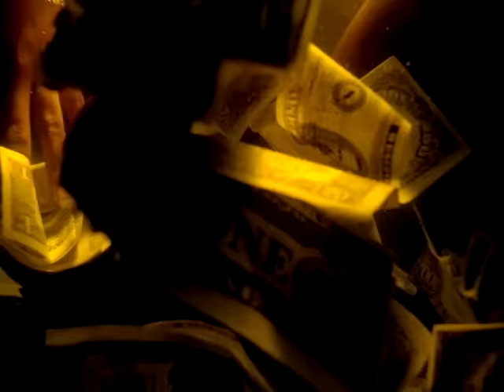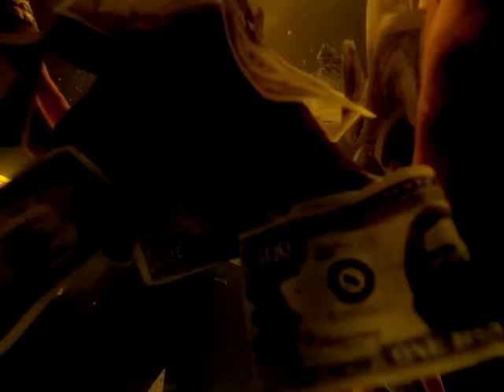8Ball & MJG [feat. The Notorious B.I.G. & Project Pat] - Relax & Take Notes (Official Music Video)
Official Music Video for 8Ball & MJG [feat. The Notorious B.I.G. & Project Pat] - "Relax & Take Notes" from 'Ridin High' (2007)

About Bad Boy Entertainment:

In 1993, Sean “Puff Daddy” Combs, also known as Diddy, launched Bad Boy Records. Nobody could have imagined the impact the label would have on pop culture. As a subsidiary of the larger Bad Boy Entertainment, the label became best known for its signature sound of streetwise hip-hop soul and the ghetto fabulousness that radiated like precious jewels from its very name. Bad Boy was designed for those who aspired higher, but also wanted to party until the break of dawn. Puffy had seen life from both sides of the class divide and, with his groove-heavy music, worked hard to merge the two. There is no better visual embodiment of this merger than the groundbreaking videos that were in heavy rotation on BET and MTV and now on YouTube.

The Bad Boy Entertainment channel is the official YouTube home of iconic music videos from Puff Daddy, Craig Mack, Faith Evans, 112, Total, Mase, Yung Joc, Cassie, Danity Kane, and the rest of the Bad Boy Family, and your destination for some of the biggest 90s and 00s hip-hop hits of all time like Craig Mack’s “Flava In Your Ear (Remix)”, the Notorious B.I.G. tribute “I’ll Be Missing You” by Puff Daddy feat. Faith Evans and 112, and Cassie – “Me & U”.

Subscribe now to join the Bad Boy community, and while you’re here, check out our Bad Boy certified playlists, show us some love in the comments, and stay tuned for updates. Cause it’s Bad Boy 4 Life…